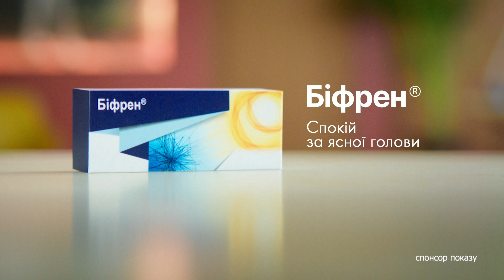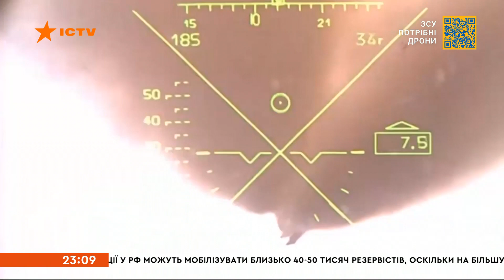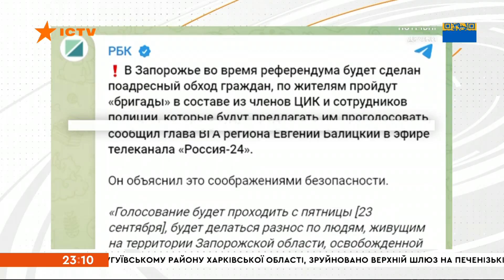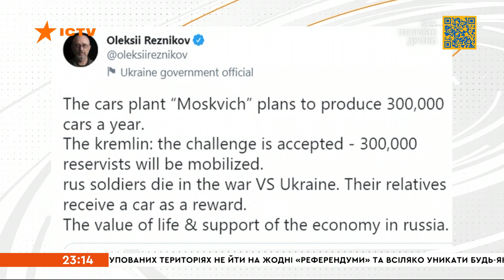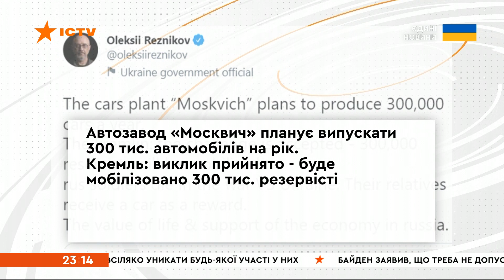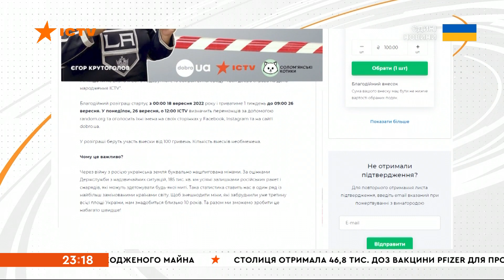Вікна-новини. Випуск від 21.09.2022 (23:00)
Випуск програми Вікна-Новини на СТБ – актуальні новини країни та світу за 21 вересня 2022 року:

✅  Путін наважився на часткову мобілізацію, бо так і не зміг набрати добровольців, знову шантажує ядерним ударом і обіцяє анексувати нові території через псевдореферендуми.
✅  "Новий етап ескалації". Верховна Рада сьогодні звернулася до світової спільноти через плани росії провести на захоплених територіях так звані референдуми.
✅ Міська рада Маріуполя закликає містян не йти на референдум щодо приєднання до федерації - росіяни можуть використати персональні дані для мобілізації.
✅Латвія не видаватиме візи росіянам, які тікають від мобілізації. Про це повідомили у тамтешньому міністерстві закордонних справ.

Побач більше!